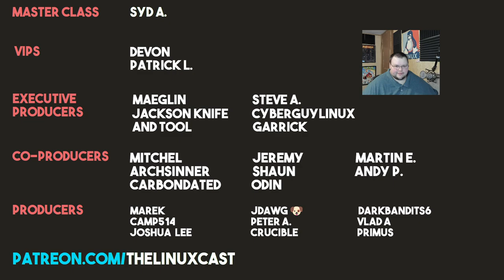State of The Linux Cast -- Channel Update 2022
Here are a few things that are on my mind.

Syd A.

Devon, Patrick

Maeglin, Jackson Knife and Tool, Steve A, CyberGuyLinux, Garrick

Mitchel, Archsinner, carnondated, Shaun, Jeremy, Odin, Martin, Andy P.